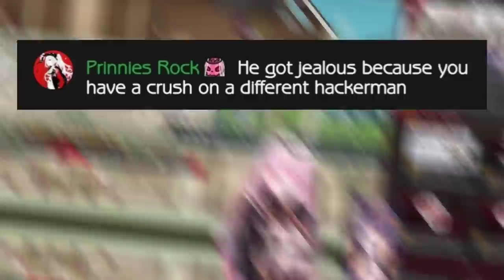𝗖𝗮𝗹𝗹𝗶 𝗴𝗲𝘁𝘀 𝗿𝗲𝗮𝗹𝗹𝘆 𝗙𝗹𝘂𝘀𝘁𝗲𝗿𝗲𝗱 𝘄𝗵𝗲𝗻 𝗖𝗵𝗮𝘁 𝗘𝘅𝗽𝗼𝘀𝗲𝗱 𝗵𝗲𝗿 𝗽𝗮𝘀𝘁 𝗰𝗿𝘂𝘀𝗵 𝘁𝗼 𝗜𝗻𝗮 |Hololive EN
BGM used
DOVA-SYNDROME